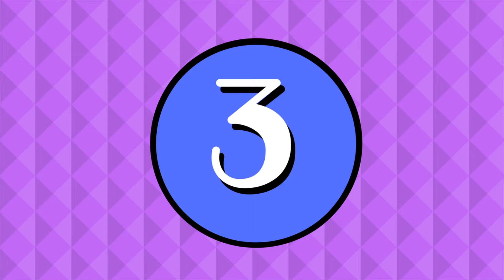September 2017 TOP 5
My man Kiwi made this thumbnail if you are looking for high quality, FREE thumbnails hit him up on Twitter

make sure you also check out the players channels that made this possible:

I hope you all enjoy peace out guys!!